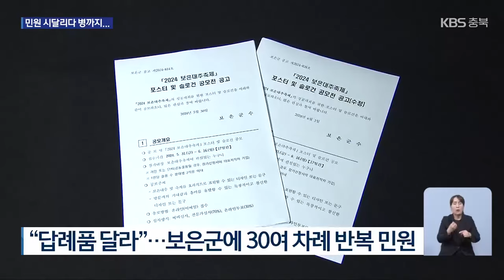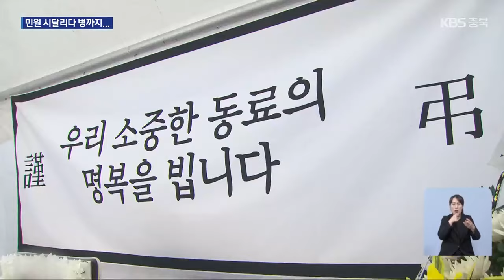상습 폭언에 협박까지…도 넘은 악성 민원인 / KBS 2024.08.05.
[앵커]

 공무원에 대한 민원인의 폭언과 폭행 사건이 끊이지 않고 있는데요.

 민원에 시달리다 병까지 얻은 보은군 공무원들이 결국, 법적 대응에 나섰습니다.

 보도에 송근섭 기자입니다.

 [리포트]

 지난 6월 25일, 보은군청에 한 민원인의 전화가 걸려 왔습니다.

 [보은군 민원인/전화통화/지난 6월/음성변조 :  "(담당 과장이) 죽지 않고 출근했으면 전화 요청하고요. 됐어요? 똑바로 하세요!"]

 민원을 제기하다 공무원에게 윽박을 지르기도 합니다.

 [보은군 민원인/전화통화/지난 6월/음성변조 : "당신보다 내가 잘 배웠고 많이 배웠어요. 이 사람아! 목소리가 크다고? 60 데시벨 안 넘었어요! 알고 얘기하세요! 똑바로 하세요!"]

 이 남성은 지난 5월 말부터 7월 중순까지 보은군에 이런 민원 전화를 30번 넘게 걸었습니다.

 자신이 보은군 공고문의 오류를 바로잡아줬는데, 군수의 감사 편지나 선물을 보내주지 않는다는 이유가 시작이었습니다.

 이 남성은 국민신문고에도 9차례 글을 올려 보은군에 대한 직무 감사와 사과문 제출을 요구했습니다.

 민원에 시달리던 한 공무원은 불안 증세 등으로  신경안정제까지 처방받았습니다.

 [피해 공무원/음성변조 :  "괴롭히기 식처럼 느껴졌어요. '내 기분이 나빴는데 너희들이 나한테 사과를 안 하니까 너희들 한번 당해봐'."]

 피해 공무원들은 참다 못해 결국, 이 남성을 공무집행방해와 모욕 혐의로 경찰에 고소했습니다.

 [정진석/보은군 공무원노동조합 위원장 : "그런 일이 남 일 같지 않거든요. 당장 특히 신규 공무원들이 상당히 어려워하고 있습니다."]

 지난 3월, 경기도 김포에서는 반복적인 악성 민원에 시달리던 9급 공무원이 숨지기도 했습니다.

 이후 일부 자치단체가 누리집에 공개했던 공무원 실명을 가리는 등 자구책을 마련했지만, 크게 달라진 건 없습니다.

 인사혁신처의 공무원 업무상 질병 요양자 수 분석 결과, 정신 질환이 274명으로 가장 많았습니다.